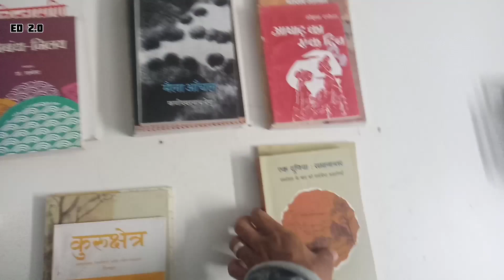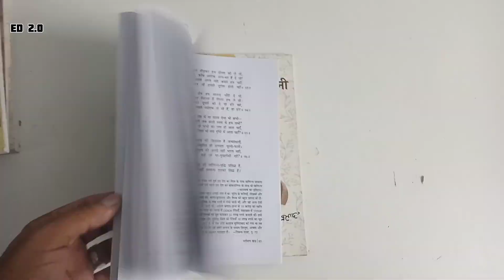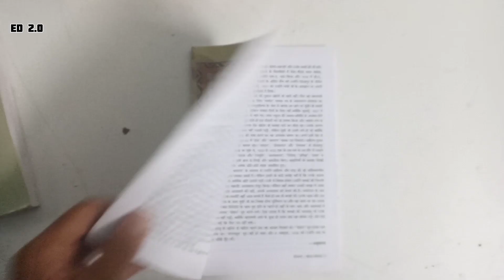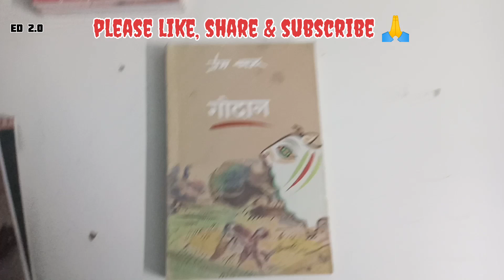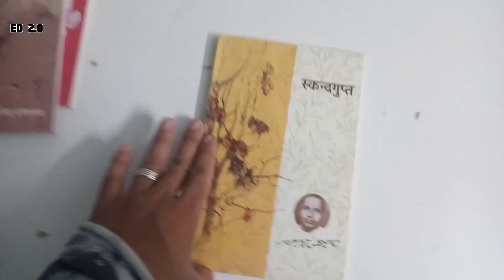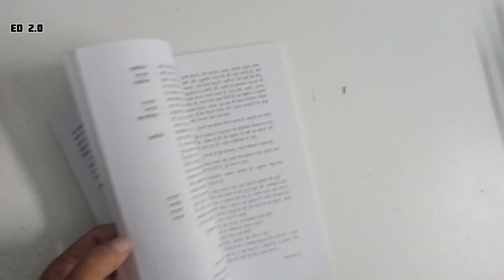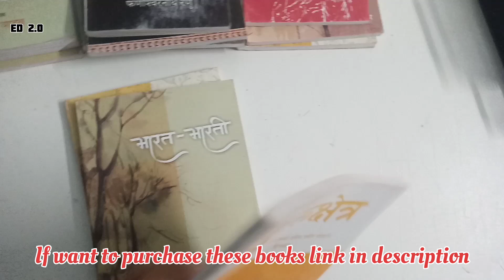UPSC Mains हिंदी साहित्य Optional Paper 2 Books Review//Drishti IAS.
Link for purchasing

11 Books are Part B Of Paper 2 & other Books are for part 1 of Paper 2

UPSC Civil Services (IAS) Mains Optional Subject Hindi Literature Paper-II (Section-B)  Set Of 11 Original & Authentic Textbooks : Bharat Durdasha (Drama), Ashad Ka Ek Din (Drama), Chintamani Part-I (Kavita Kya Hai & Shraddha Aur Bhakti), Nibandh Nilay, Godan, Prem Manjusha, Skandgupt, Divya, Maila Anchal, Mahabhoj & Ek Duniya Samanantar (The Best Collection of Post Independence Stories) Edited by Rajendra Yadav

UPSC CIVIL SERVICES (HINDI OPTIONAL) COMBO SET OF 11 BOOKS FOR GADH - BHARAT DURDASHA By Bhartendu Harishchandra, ASHAD KA EK DIN By Mohan Rakesh,CHINTAMANI ( PART-1) By Ramchandra Shukla, NIBANDH NILAY By ed. Satyendra , GODAN By Munshi Premchand, PREM MANJUSHA By Ed. Amrit Rai, SKANDGUPT By Jaishankar Prasad, DIVYA By Yashpal, MAILA ANCHAL By Renu, MAHABHOJ By Mannu Bhandari & EK DUNIYA SAMANTAR By ed. Rajendra Yadav